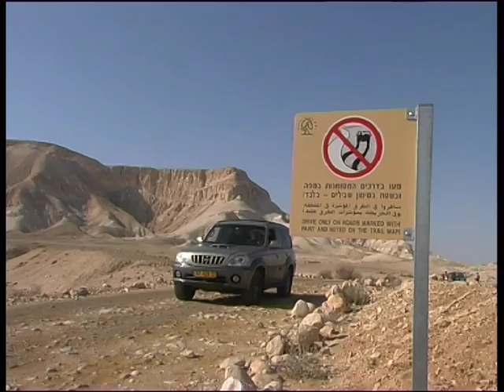שמורת מצוק הצינים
שמורת מצוק הצינים שבנגב - החי והצומח האתרים ההיסטורים עונות השנה וכללי התנהגות בשמורה בסרט זה שהוכן עבור רשות הטבע והגנים.
צילום ועריכה : אייל ברטוב  -  Video photographer- Eyal Bartov
צילום והפקת סרטים , הרצאות טבע , סביבה ומסעות
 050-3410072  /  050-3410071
 מוסיקה:  רמי יוסיפוב , תסריט וקרינות : טל ברטוב